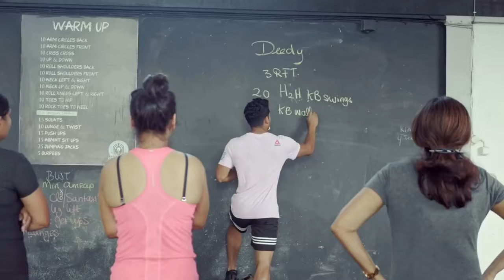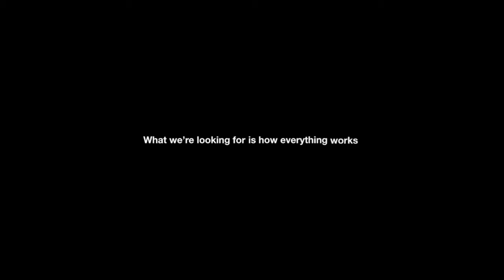This is our Terrain (Music Video)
Trance - This is our terrain, enjoy our home and enjoy life!